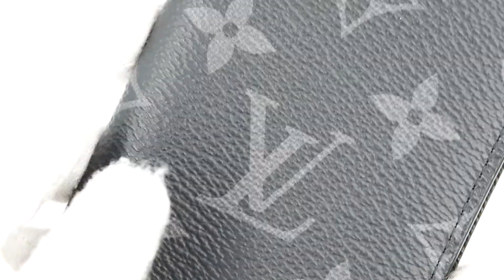[중고명품지갑매입전문 와이즈럭스] Louis Vuitton루이비통 M61696 모노그램 이클립스 포켓 오거나이저 카드지갑aa07657